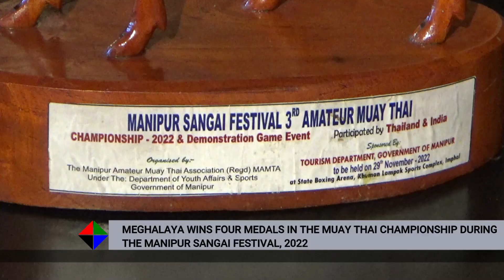MEGHALAYA WINS FOUR MEDALS IN THE MUAY THAI CHAMPIONSHIP DURING THE SANGAI FESTIVAL, 2022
A four member team of the All Meghalaya Muay Thai Association had recently participated in the 3rd  Amateur Mauy Thai Championship organised by Govt of Manipur in the Sangai Festival.